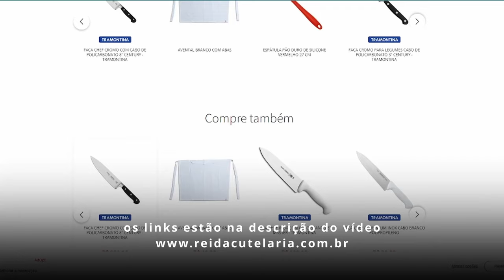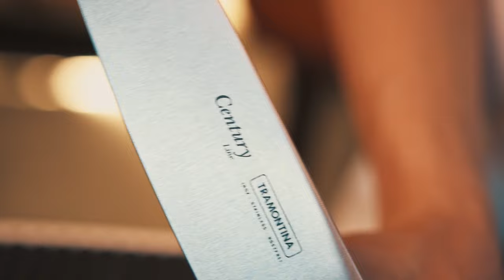Qual a melhor faca chef? Tramontina Century ou Wusthof Ikon?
Faca Chef Century Tramontina

Torne-se aluno do Curso Prático de Afiação com um DESCONTO de 50%

Já se você tem interesse em fazer meu curso PRESENCIAL de AFIAÇÃO, é só mandar uma mensagem para o Enzo ⬇️